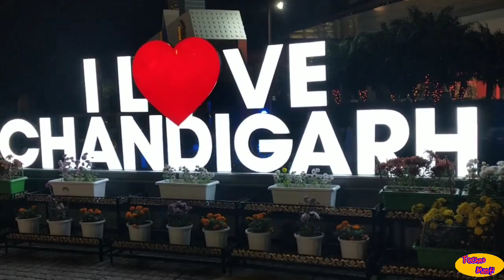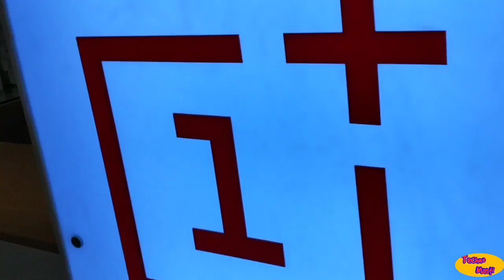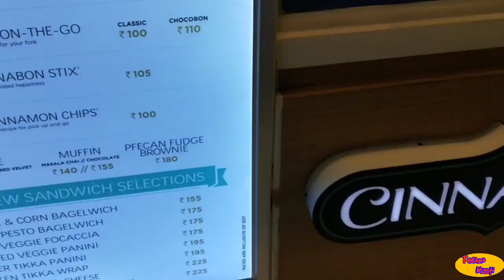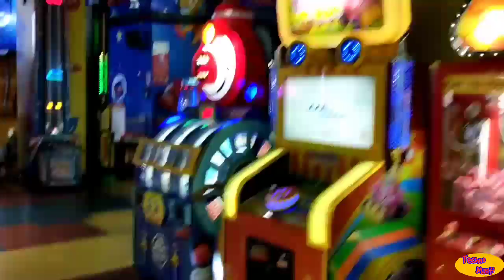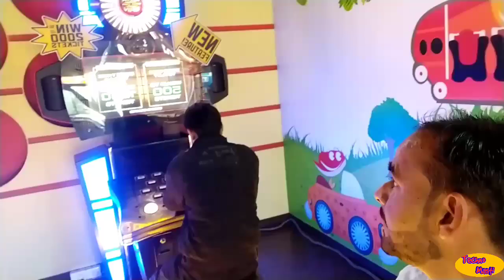Chandigarh biggest Elante mall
Dosto,
Ajj is video me apko dikhata hu Chandigarh ka sabse bada mall, so, dekhte rahiye